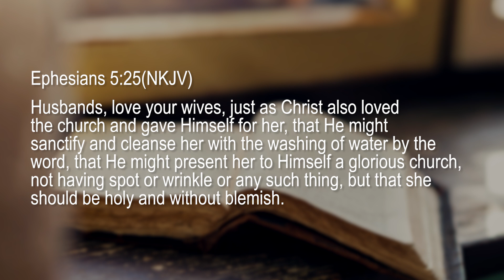Marriage A vs Marriage B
What was God's original idea of Marriage compared to what we have turned into?
The reality is ALL of us got married in Marriage B in its various forms that are already doomed to fail.
No amount of money, repair, revamping, seminars, and even counseling can fix it.
 The most you can do is learn how to cope, which most often becomes quite tedious and draining.
The only solution is to exit Marriage B and enter Marriage A